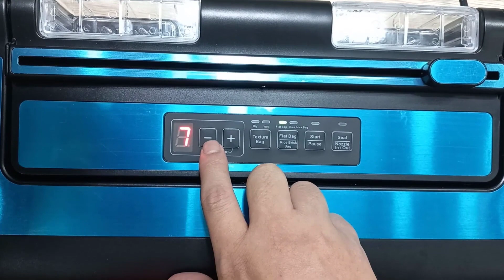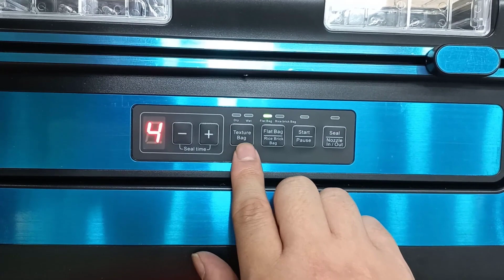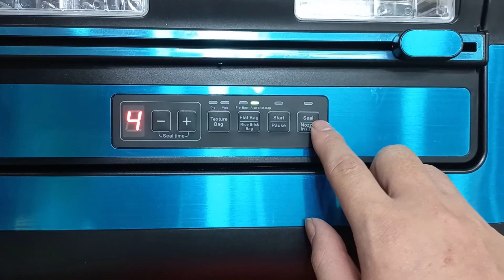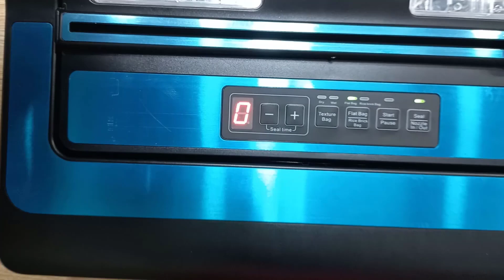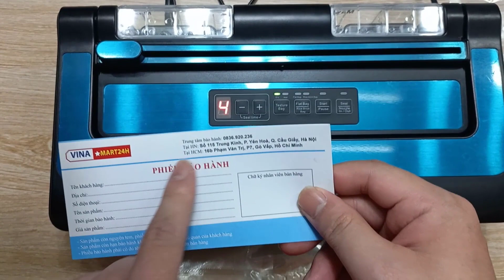Hướng dẫn sử dụng máy hút chân không PW300A siêu cao cấp-Vinmart365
Hướng dẫn sử dụng máy hút chân không PW300A siêu cao cấp

Máy hút chân không bán công nghiệp PW300A được thiết kế vô cùng chắc chắn có khả năng chống va đập siêu tốt. Máy ép chân không PW300A được thiết kế hút được mọi dòng túi từ túi 2 mặt trơn, 1 mặt nhám 1 mặt trơn, túi chè, túi định hình.

THÔNG SỐ KỸ THUẬT MÁY HÚT CHÂN KHÔNG PW300A
Model: PW300A
Công xuất: 250W
Dòng điện: 220V
Độ chân không : -80 Kpa
Đường hàn: 40cm
Tổng trọng lượng: 3,4kg
Trọng lượng sản phẩm: 2,9kg
Kích thước đóng gói : 46 x 13,5 x 26cm.
***Cơ Sở 1: Số 42 Trung Yên 14, Phường Trung Hoà, Quận Cầu Giấy, Hà Nội.
***Cơ Sở 2: Số 5/31 Nơ Trang Long, Phường 7, Quận Bình Thạnh, Hồ Chí Minh.
✪ Kênh hứa hẹn sẽ tạo ra những Video giá trị cho các bạn xem !